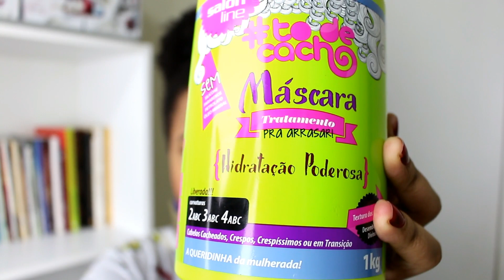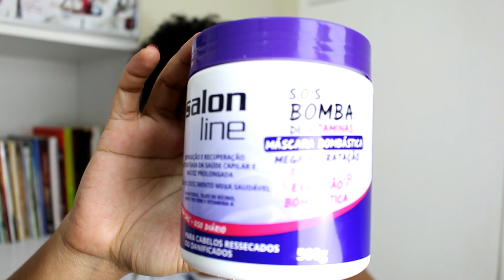Meu Cronograma Capilar + Indicação de máscaras Salon Line | Eva Lima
Nesse vídeo eu falo sobre meu cronograma capilar atualizado e dou indicação de máscaras para as etapas do cronograma, que são hidratação, nutrição e reconstrução. Falo ainda daquelas máscaras que se classificam como máscaras de hidronutrição.

Minha Loja Online Preta Cor Wig:
Instagram da Loja: @pretacorwig

(esse cupom muda todo mês e o cupom atualizado fica sempre abaixo do vídeo mais recente).